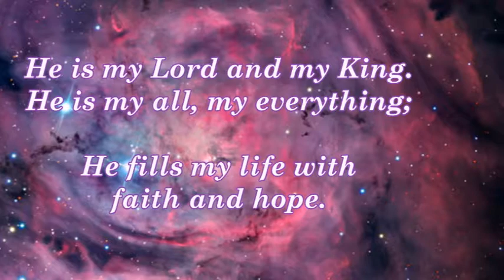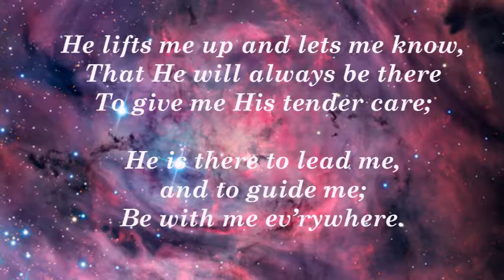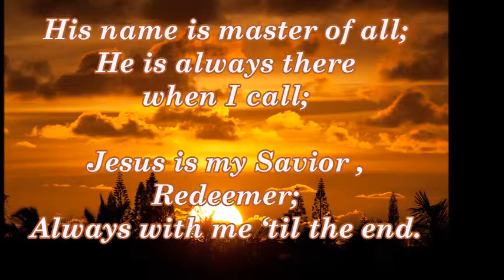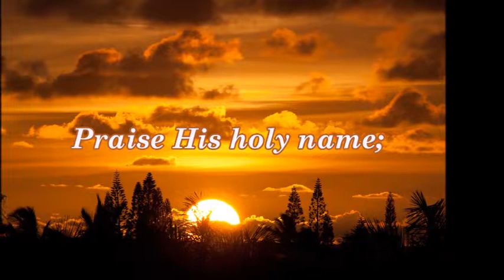His Name Is Jesus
A praise song, words, music, and performance by Lois Mountz. This song is all about the many loving names that are given to Jesus, our Lord, King, and Redeemer.  Sheet music download is available at smp.com